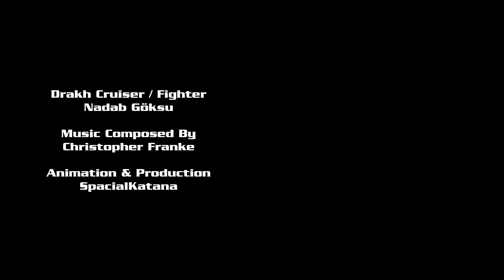Babylon 5 Drakh Fleet Flypast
A short collection of Drakh invasion fleet renders.

Drakh Cruiser & Fighter by Nadab Göksu

Music composed by Christopher Franke

Rendered with Lightwave 2015.3